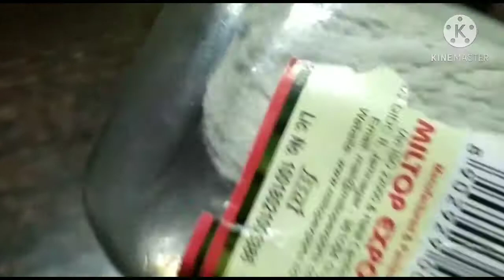सभी अचार पर भारी है यह चटपटा अचार (in hindi)/Innovative delicious pickle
यह एक नायाब अचार है जो गोभी के डंठल से बनाया गया है । बाजार से गोभी लाने का बाद जो डंठल हम लोग को फेंक देते है उसी से यह आचार बनाया गया है । यह अचार बहुत ही चटपटा है और स्वादिष्ट है। इसे बनाने के लिए हमें ज्यादा कुछ जरूरत पड़ता नहीं है नमक , 4 से 5 बड़ा चम्मच सरसों का तेल , तीन चम्मच सरसों , एक बड़ा सा लहसुन और 10/11 लाल मिर्च बस इतना ही  सामग्री से बन जाता है यह आचार।  चावल के साथ और रोटी के साथ यह आचार  बड़ा अच्छा लगता है खाने में।